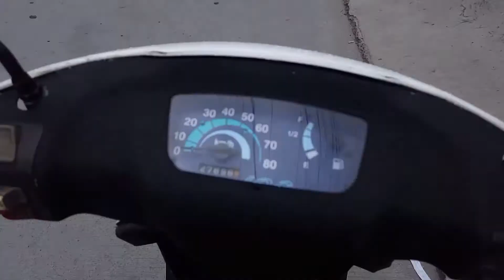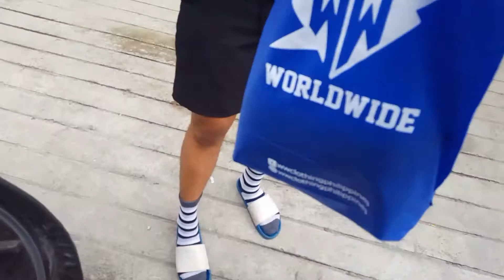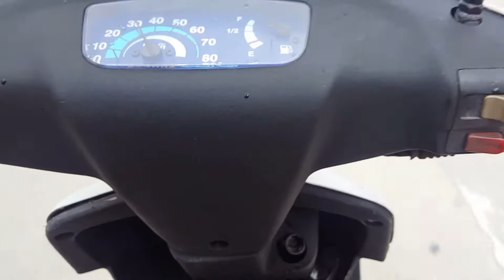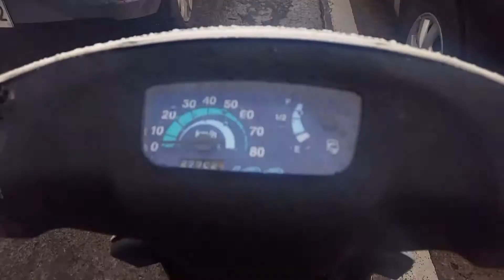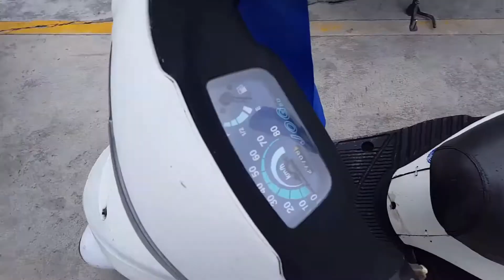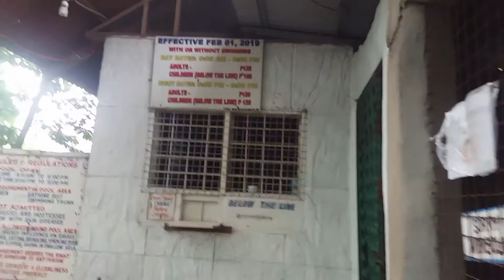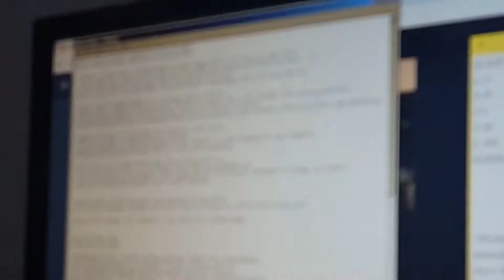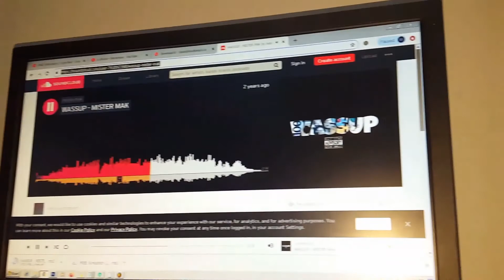Represent ko dun (CatchingChaching & Worldwide)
A killpatrick

Kyleee295

Killpatrick669

C !